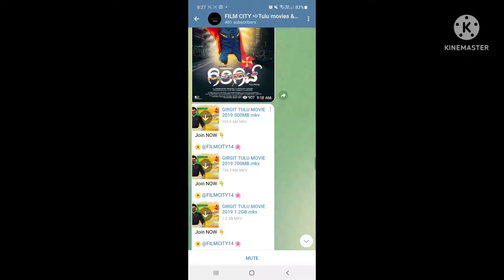GIRGIT TULU MOVIE TELEGRAM LINK